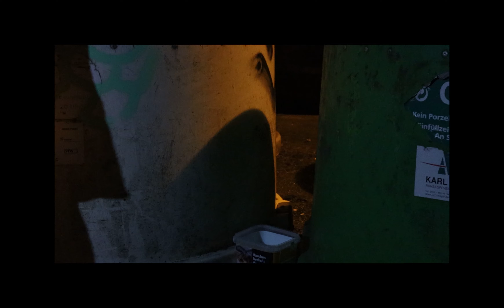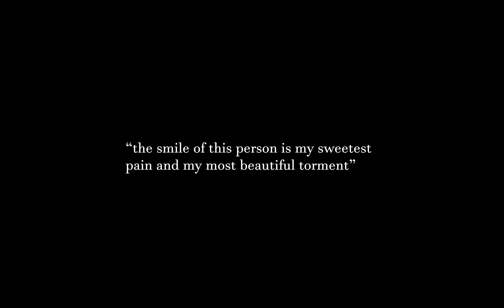BI0_S0NiC - WITHOUT YOU (prod. by fischer_studios)